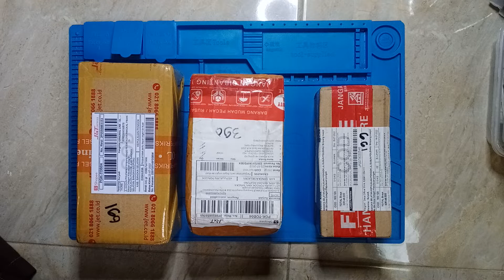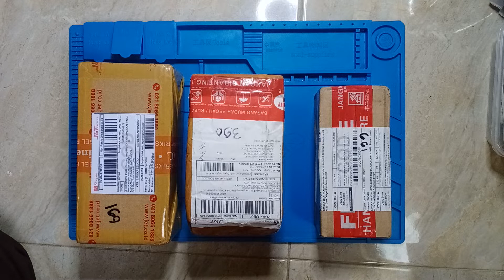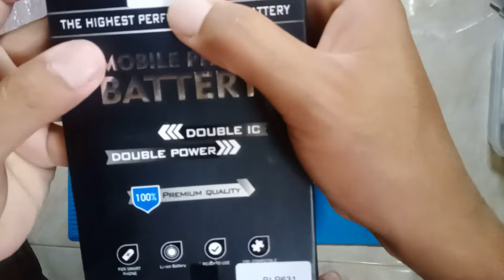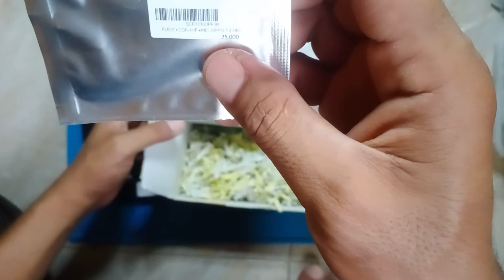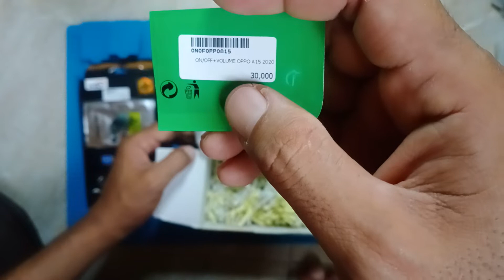Unboxing 3 paket cod.. Mantaap..